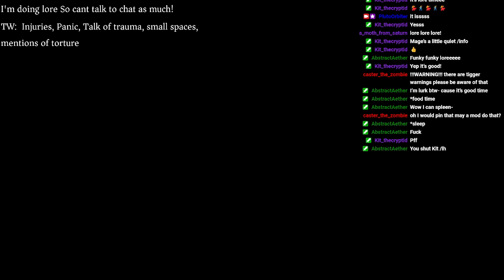Starlight | The Chaos Of the Crown SMP